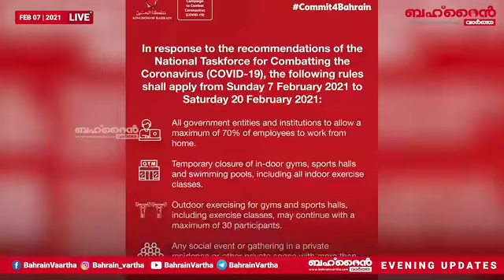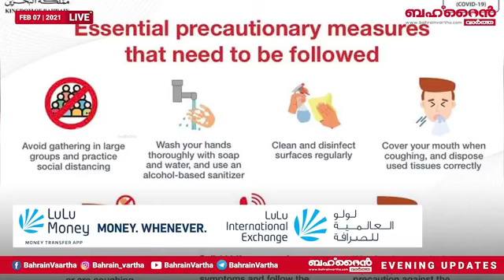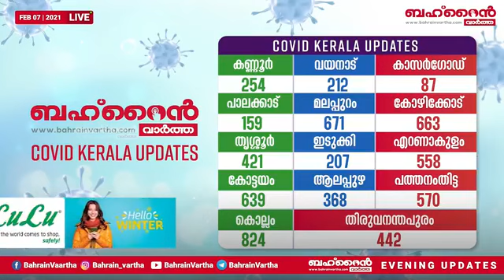BAHRAIN VARTHA EVENING UPDATES: FEB-7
മാധ്യമപ്രവർത്തകൻ ജോമോൻ കുരിശിങ്കലിന്റെ അകാല വിയോഗത്തിന്റെ തീരാവേദനയിൽ ബഹ്റൈൻ മലയാളി സമൂഹം; അനുശോചന പ്രവാഹവുമായി പ്രവാസി സംഘടനകൾ..